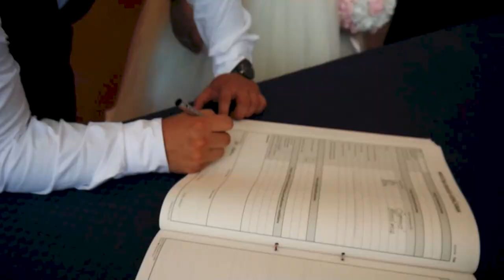Wedding trailer Elvedina & Haris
Fotografisanje i snimanje vjenčanja najmodernijom opremom kao i snimanje dronom.
Iza nas je uspješno višegodišnje iskustvo.
Čuvamo Vaše uspomene !!!